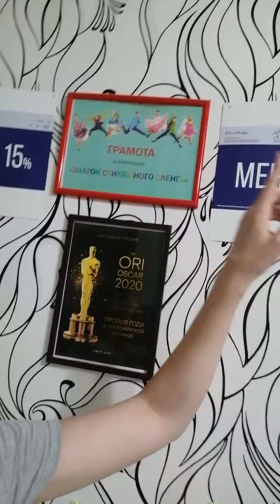Про доходы в орифлэйм